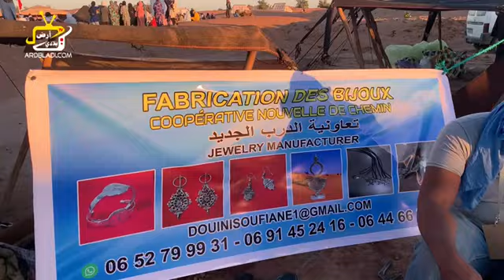في رحاب مهرجان تركًالت 2024 محاميد الغزلان